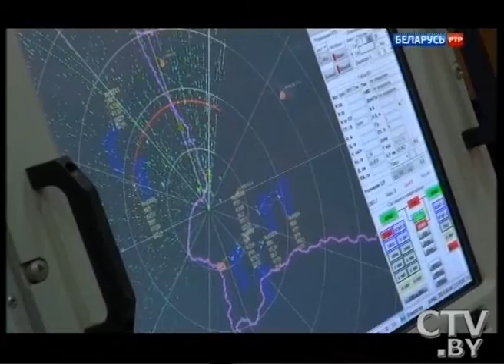Ток-шоу «Что происходит» за 1 ноября: оперативный сбор командного состава Вооруженных Сил Беларуси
Ток-шоу «Что происходит» на РТР-Беларусь за 1 ноября: обсуждение оперативного сбора командного состава Вооруженных Сил Республики Беларусь